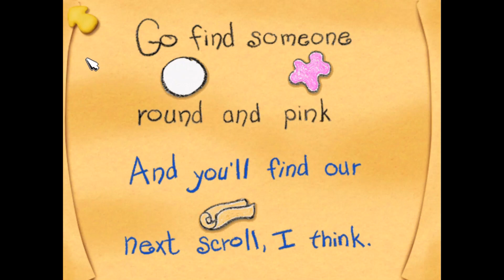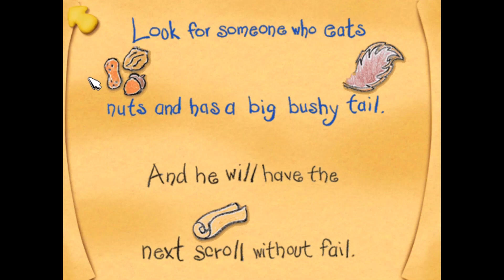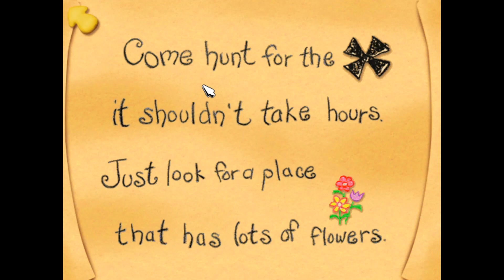Blue's Treasure Hunt Part 3/4 - Magenta's favorite treasure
It's Blue's Treasure Hunt. Steve and Blue are playing Blue's Clues and hunt for Treasure Bug's treasure to obtain the key to open the Land of Great Discovery.

In this game episode, Steve tries to figure out what's Magenta's favorite treasure.